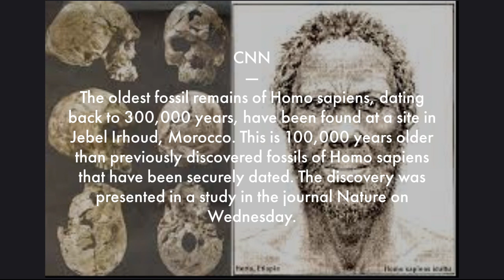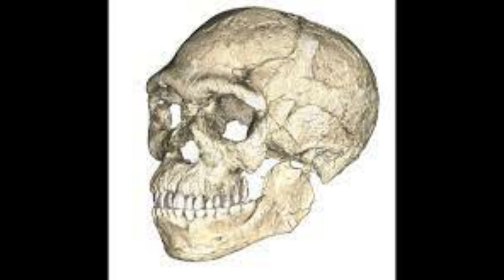Putting The Black Back Into North Africa!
We  often hear that Black people were not from North Africa. Countries like Morocco, Algeria, Tunisia, Libya and of course Egypt.
However, this is far from the truth. Black people are the original inhabitants of North Africa as well as sub-Sahara Africa. We don’t just come from the Southern part of Africa.  We are indigenous to the whole of the continent of Africa, including the so called middle east.